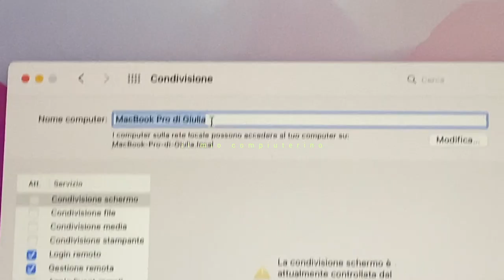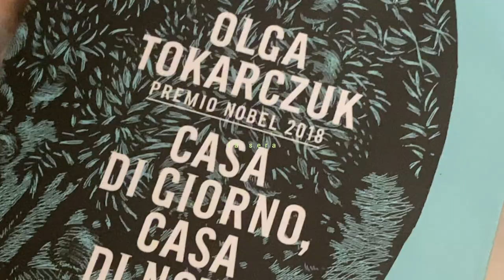Puro CAOS, prima settimana del nuovo lavoro 👩🏽‍💻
Ho fatto tanti vlog casinari, ma questo li batte tutti 🌊

╰┈➤ l i n k e t t i  a f f i l i e t t i ✨

00:00 intro
00:40 Panico 1
01:05 Panico 2
02:57 LET'S GOOOOO
03:13 Lunedì sera
03:29 Puro caos
04:50 Venerdì Yoga
05:12 WFH
06:14 Come è andata?

🌵 Con cosa registro? Sony z v 1